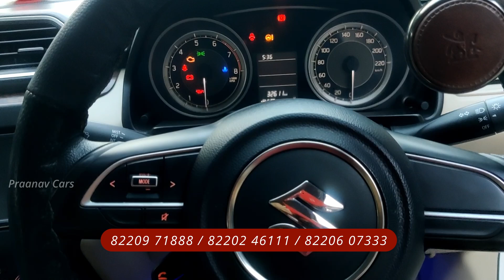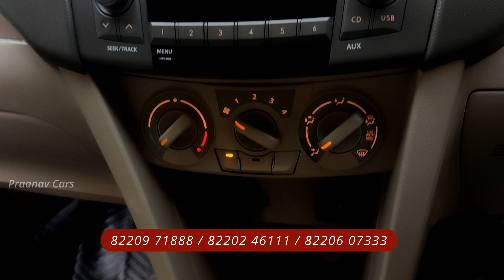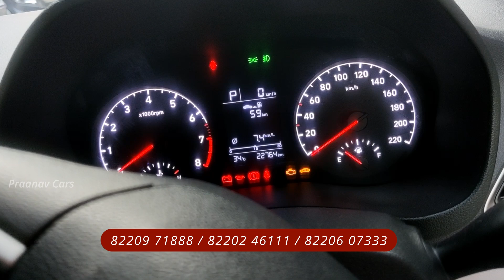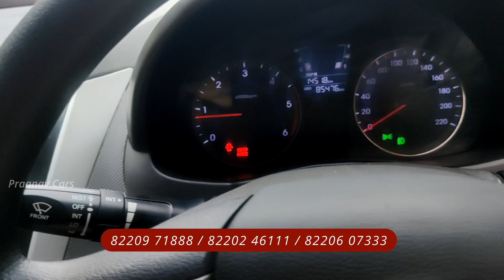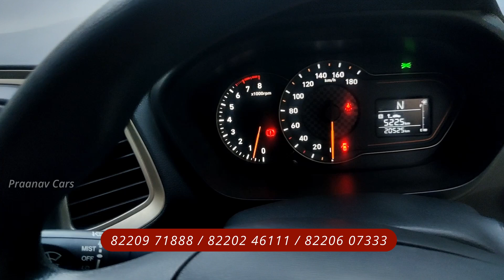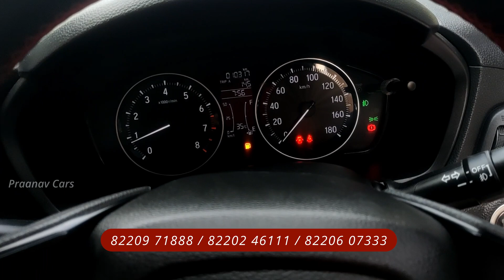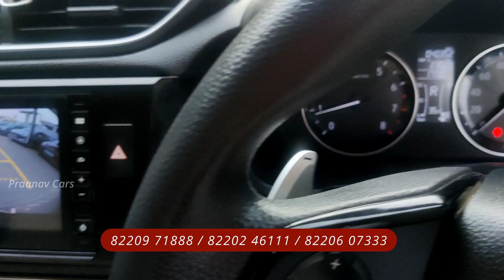Automatic Ertiga | Verna | Amaze | Used Cars | Low Budget Single owner cars | Chennai | Praanav Cars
Location 📍
23 Medavakkam main road Kovilambakkam Chennai opposite to ICICI Bank Kovilambakkam branch.